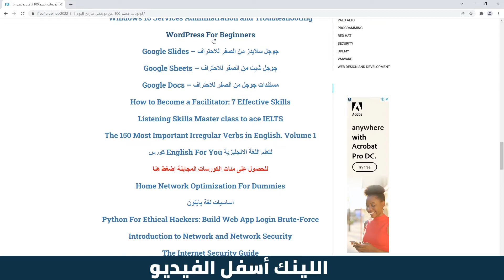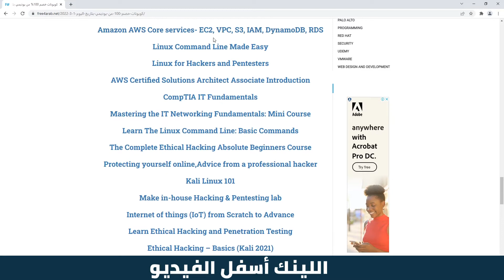80 دورة مجانية من يوديمي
❌❌❌ الكوبونات متاحة لـ 1000 شخص فقط